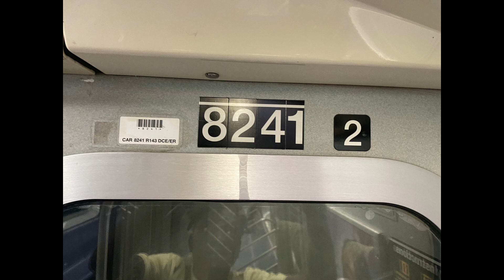R143 #8241 Audio Recording